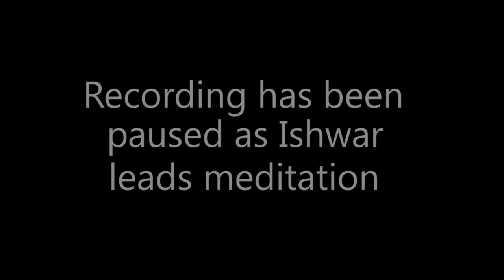Ishwar C. Puri | The Ultimate Secret | Meditation Workshop | Rice Lake, WI | 15Sept2017 | Part 2/2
Ishwar Puri Ji Talks About Various Spiritual Topics at the Turtleback Golf Course Conference Center, IL, USA as a part of the September 2017 Meditation Workshop held between the 15th to 17th September 2017.